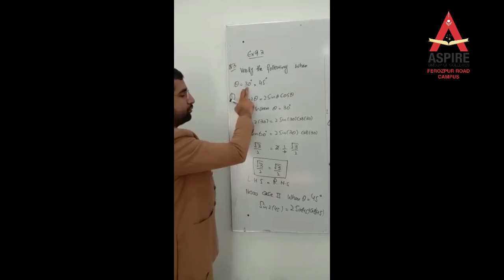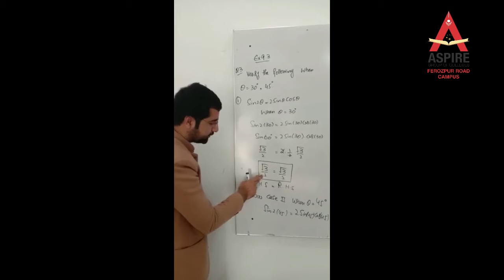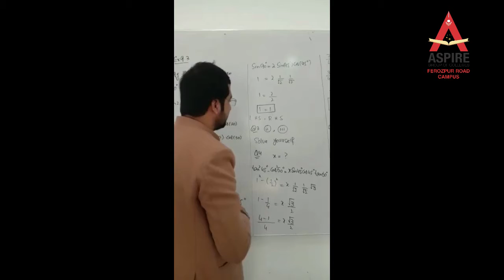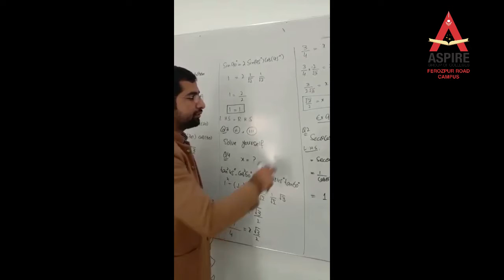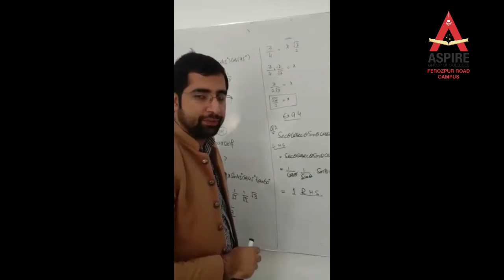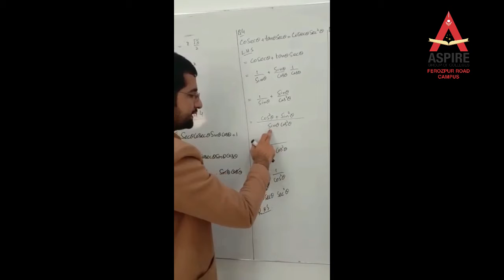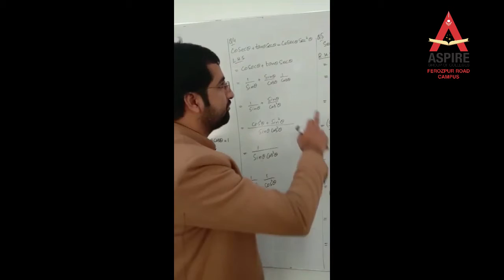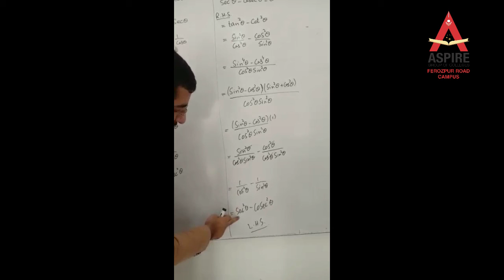math lecture 6